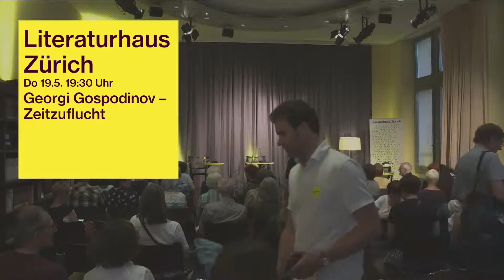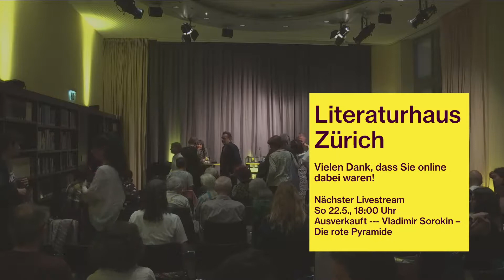Georgi Gospodinov – Zeitzuflucht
Georgi Gospodinov lässt seinen neuen Roman in Zürich spielen und erschliesst eine neue Art, wie man Vergangenheit, Gegenwart und Zukunft zusammendenken kann.
2019 war Georgi Gospodinov als Writer in Residence in Zürich, wo auch Teile seines neuen Romans «Zeitzuflucht» (Aufbau Verlag 2022, aus dem Bulgarischen von Alexander Sitzmann) spielen. Der bulgarische Autor erzählt vom Zeitreisenden Gaustíne, der eine Klinik für Alzheimerpatienten der besonderen Art eröffnet: Jedes Stockwerk wird einem bestimmten Jahrzehnt nachempfunden. In der Hoffnung, den Schrecken der Gegenwart entkommen zu können, möchten auch immer mehr gesunde Menschen in die Klinik aufgenommen werden – dies wirft grosse politische und gesellschaftliche Fragen auf.

«Der Roman steht in einem besonderen Regal in meiner Bibliothek, das ich für Bücher reserviere, die ich immer wieder lesen muss.»  Nobelpreisträgerin Olga Tokarczuk

Moderation: Ilma Rakusa

Deutsche Lesung: Thomas Sarbacher

Büchertisch: Buchhandlung Nievergelt